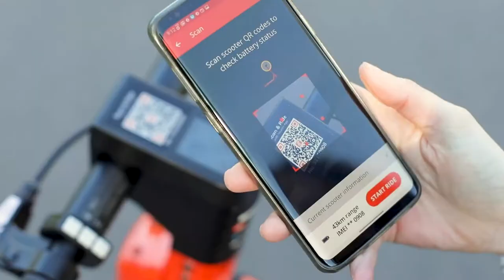How to Ride a Neuron E-scooter!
For the benefit of our new riders, here are some simple tips to getting started on Neuron's distinctive orange e-scooters. Happy riding!